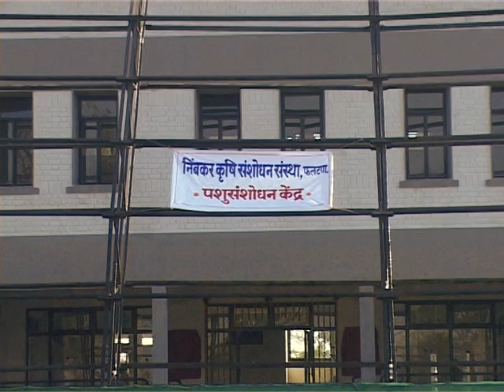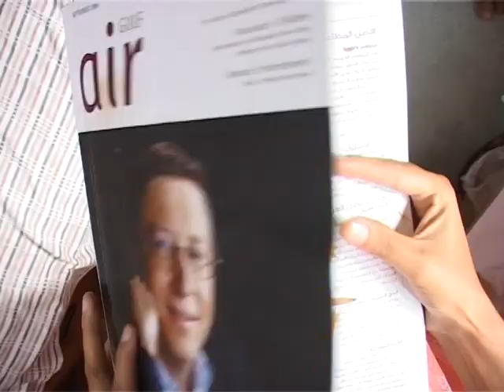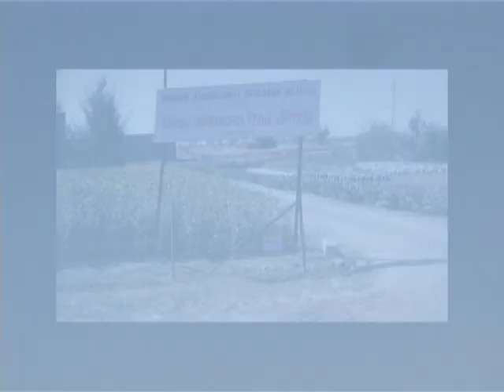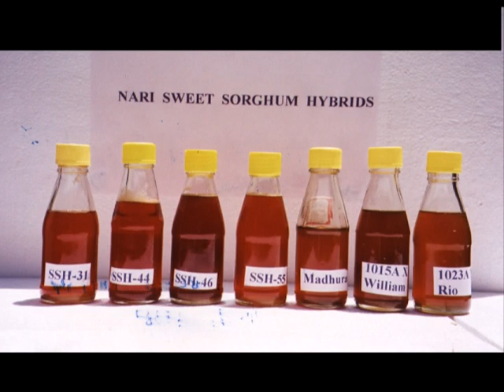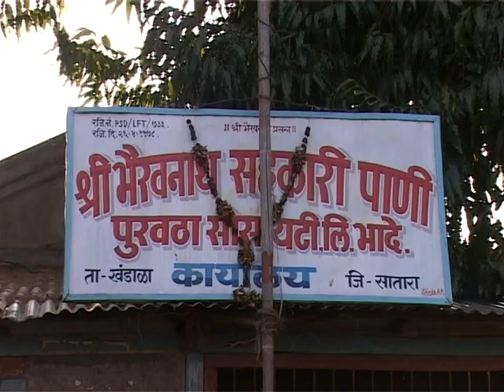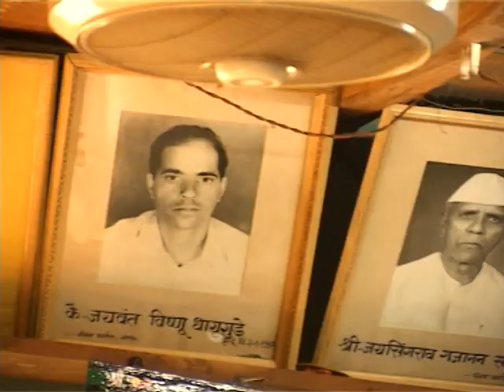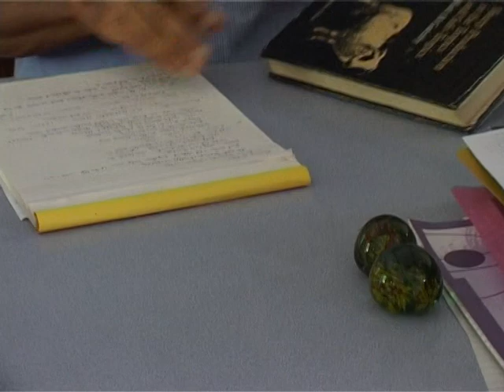B. V. Nimbkar's Life and Work l Part 2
'B. V. Nimbkar: A Tale of my Grandfather' is a biographical documentary based on the life of a renowned agricultural scientist Padmashree Bonbehari Vishnu Nimbkar.